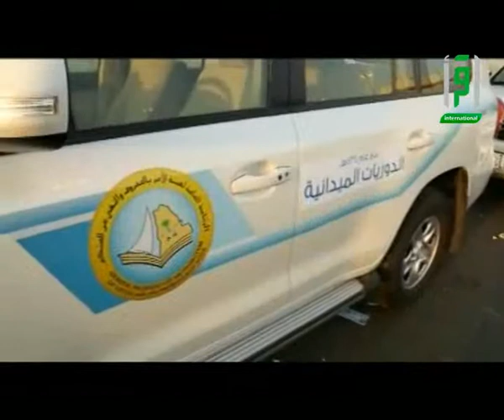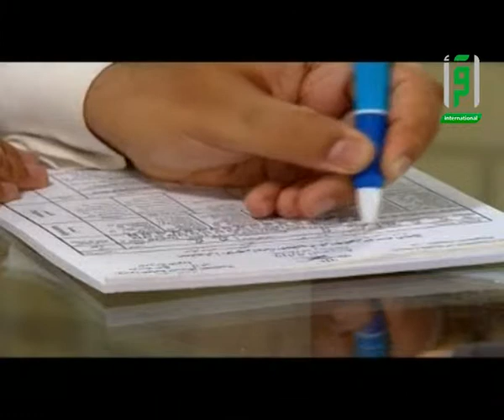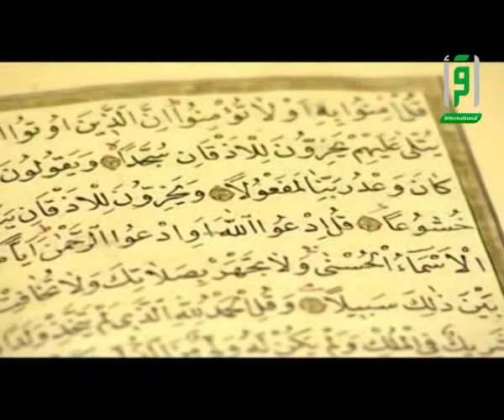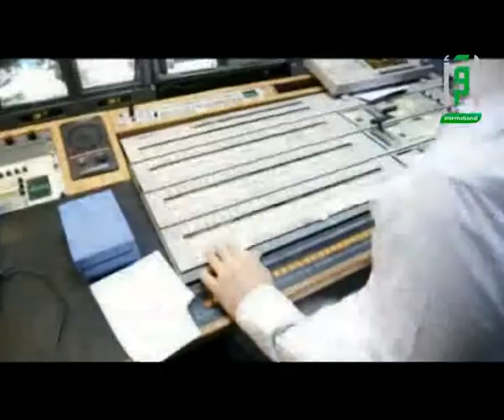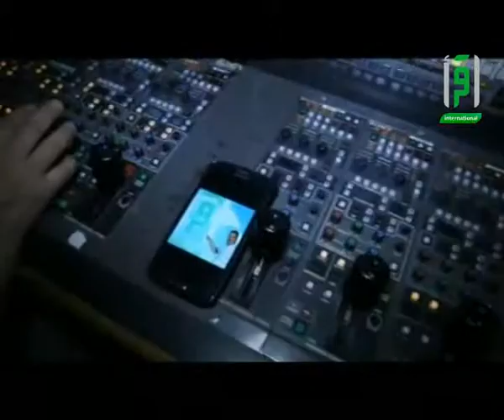Hajj News _The Last Episode